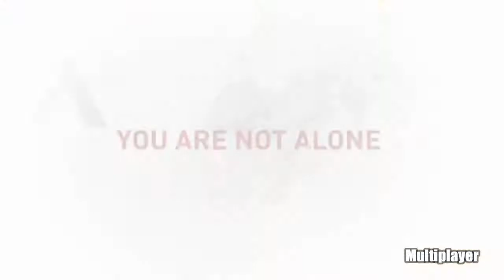The Tomb Raider Lara Croft 2013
For US Version PS3 & Xbox360

Also Available in PC version.

It's the first adventure for a young, inexperienced and ordinary Lara Croft. This is before she became the famous Tomb Raider. In this story, she is stranded in a place where she must survive to stay alive. The experience from this adventure turns her to a true survivor later on.

Have a great day, everyday.

About 59,300,000 results from google search.
Rated 8.5